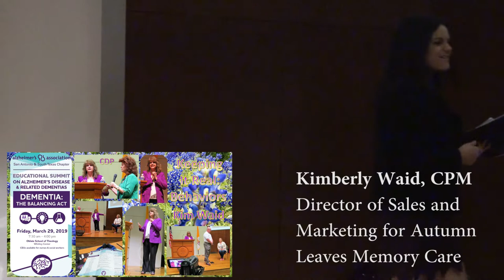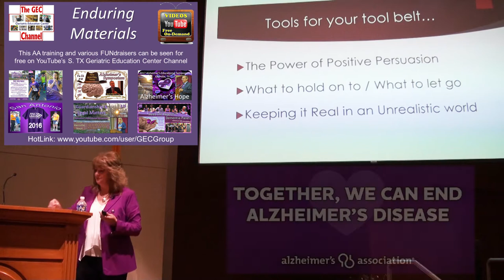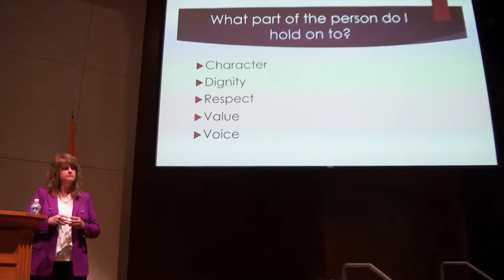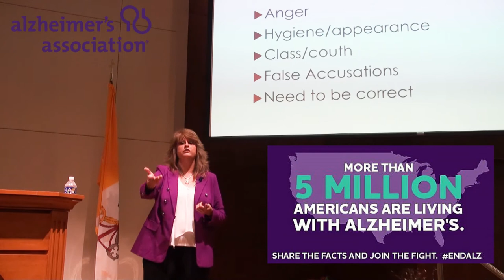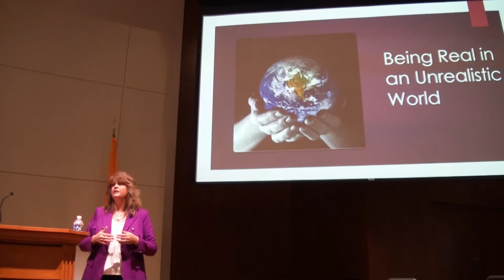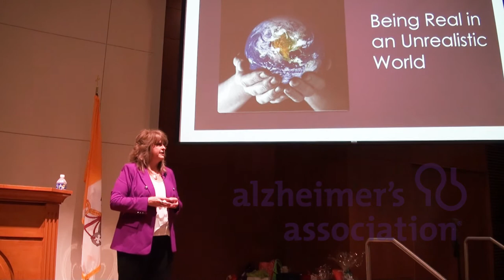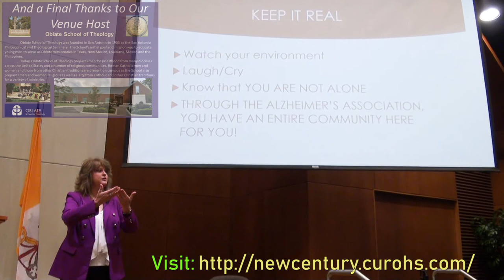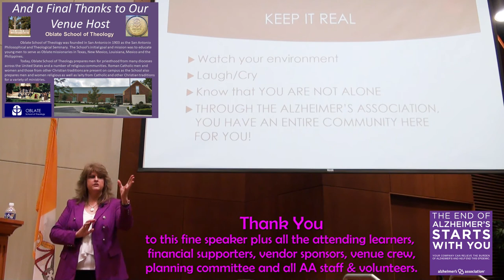SAT Alzheimer's Summit | Dementia Behavior Coping [2019]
2019 Alzheimer's Association (AA) Educational Summit returning for the fifth time in seven years to the Oblate School of Theology Whitley Training Center in San Antonio, Texas, USA.
Full-day, CE-accredited, mixed professional/non-professional training event on Friday/March 29th, 2019 starting @ 0730 and ending @ 1600. Opening and interstitial remarks by Byron Cordes (SAGE Care Management) and, in this case, Erica Zucco (KENS5 CBS-TV).

Consistent with this year's theme: 'Dementia ~ The Balancing Act' is this summit's popular 2nd MedEdVid re: "Keeping It Real: Behaviors (Best Caregiver Practices as How to Best Respond to/with Patient Behaviors Endemic to Those Afflicted with Alzheimer's Disease and Related Dementias)" by San Antonio's own Kimberly Waid, CDP {Certified Dementia Practitioner} who has varied experience with many organizations and is now a highly respected Hospice Care Consultant for New Century Hospice { To best show coping mechanisms applicable to real life scenarios, the last third of this fine talk turns from conventional didactic to role-playing exercises.

Opening & Closing Credit's Title Images: NW Vista Community College Field of BlueBonnets (Texas State Flower -- mid-bloom during AA's 2019 Summit.)
Opening & Closing Credit's Title Music: "O' Danny Boy" ~ A ballad set to an ancient Irish melody by English songwriter Frederic Weatherly whose 1910 lyrics were fit to the Irish tune of "Londonderry Air".  See the Grace Notes Community Choir expertly perform the full version of this and other traditional tunes at 'half-time' of this medical conference

Enduring materials made for YOU by a South Texas Geriatric Education Center (STGEC) alum and Caring for the Caregiver (C4C) volunteer.
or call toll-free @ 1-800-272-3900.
For more head2toe geriatric psychiatry education continue to peruse THIS comprehensive continuing education channel.
Policies & procedures 'age' too along time's shuffling gait so always consult your own medico-legal-spiritual providers for current best practices.

Music & Memory [Excerpted from 'Psychology Today']:
Researchers combined neuroimaging, acoustic feature extraction and behavioral methods to reveal how large-scale cognitive, motor and limbic brain circuitry is engaged by music. Their study has practical and potential therapeutic relevance as it creates a way to observe individual neural processing based on how someone responds to music based on his or her unique history.
As a potential tool for helping patients regain their memories, music was more efficient at evoking autobiographical memories than verbal prompts. Music is an effective stimulus for eliciting autobiographical memories and may be beneficial in the rehabilitation of autobiographical amnesia.
Since autobiographical memories linked to music seem to be spared in people with Alzheimer's, a long-term goal is to use this research to help develop music-based therapy for people with AD. What's cool is how one of the main parts of the brain that's tracking the music is the same lobe that's responding overall to how autobiographically salient the music is.

Alzheimer's Disease (AD) is an irreversible, progressive brain disorder that slowly destroys memory and thinking skills and, eventually, the ability to carry out the simplest tasks. In most people with the disease—those with the late-onset type—symptoms first appear in their mid-60s. The search for tell-tale bio-markers to ID this malady sooner than later continues. Early-onset Alzheimer’s occurs between a person’s 30s and mid-60s and is very rare. Alzheimer’s disease is the most common cause of dementia among older adults.

(The views, opinions, or conclusions expressed in this original oration opus are not given nor endorsed by any city, county, state or federal institution or authority--profit or non-profit.)

File Uploaded: AA2019Summit_Talk2-1920x1080.MP4 (AAC/24FPS/32MBPS/H.264)